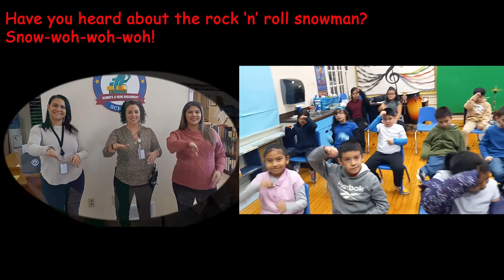Rock 'n' Roll Snowman Cover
Composer: Teresa Jennings
Cover performed by Natchaug Elementary Students and Staff
December 2023